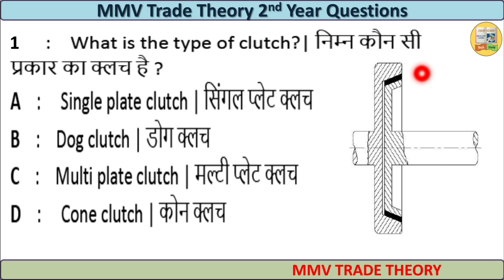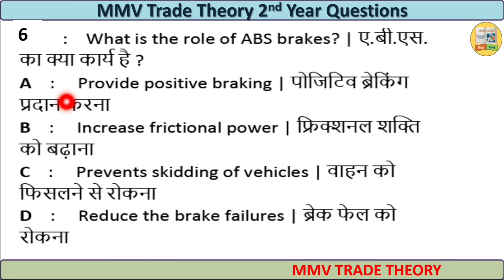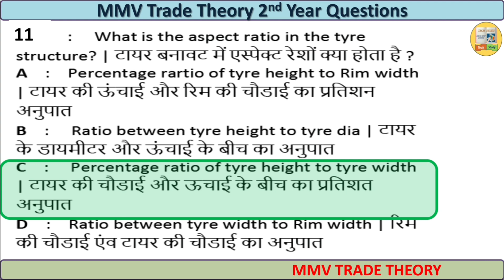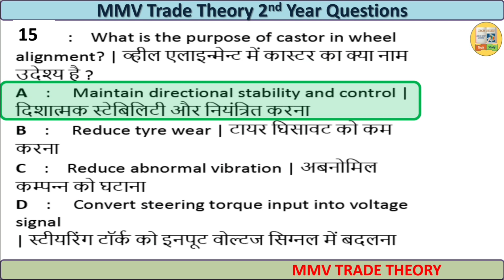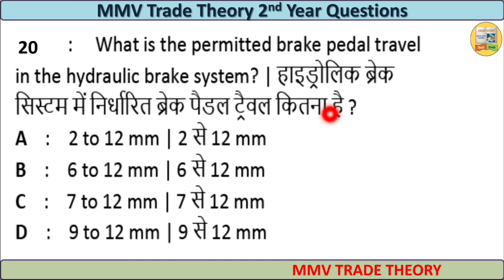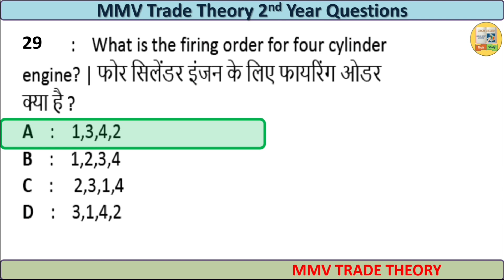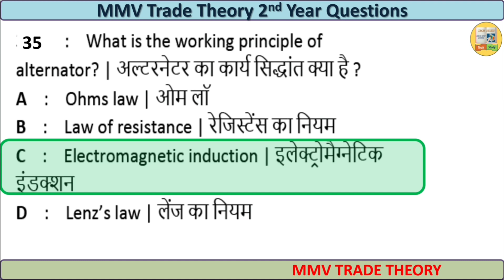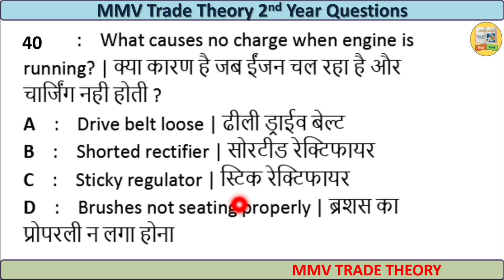ITI मोटर मैकेनिक व्हीकल (MMV) ट्रेड थ्योरी Model Paper-2 || Most Important MCQ for NCVT CBT 2021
ITI Motor mechanic Trade theory most important questions for ncvt cbt 2021.
All questions are in Hindi and English.
iti motor mechanic vehicle trade theory in hindi, mmv trade theory questions, iti mmv theory exam paper, iti mmv trade theory 2nd year questions, tech study mmv trade theory,